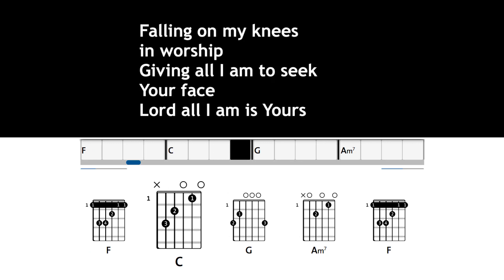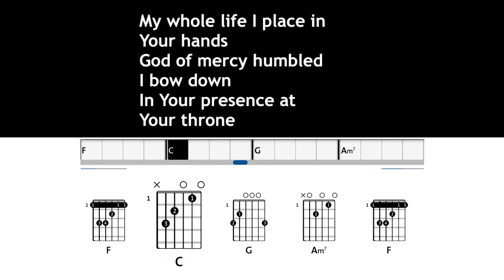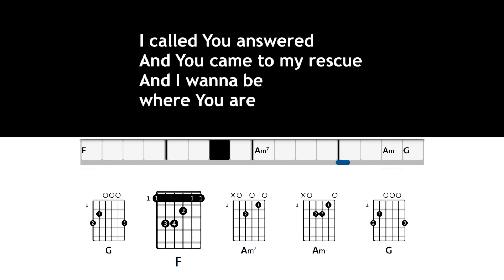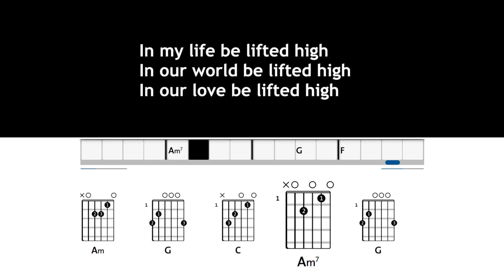Came to My Rescue - Hillsong Music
Came to My Rescue - Hillsong Music Song Chords and Lyrics.